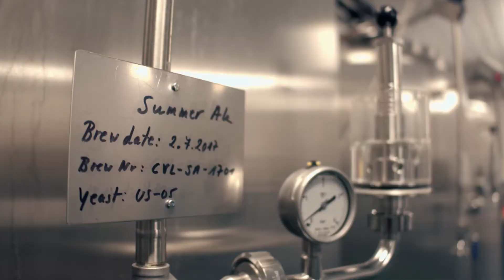Qwine.ch - Swiss Collection Chen Van Loon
Zwei neue Aufsteiger in der Schweizer Craft Beer Szene, die es kennenzulernen gilt: Christopher Chen und Luc Van Loon. In ihrer Brauerei im Aargau brauen die beiden auf eine sehr persönliche Art, die ihre beruflichen Hintergründe und der Werdegang als Weinmacher widerspiegelt.